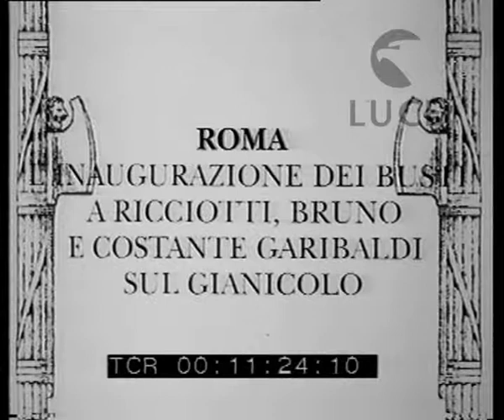A Roma inaugurazione dei busti garibaldini al Gianicolo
Descrizione sequenze:Molta gente gremisce il piazzale del Gianicolo ; visione della piazza affollata ; anche il monumento a Garibaldi è stato preso d'assalto ; i busti commemorati di Ricciotti, Bruno e Costante Garibaldi ; la corona di allora del Comune di Roma ; un anziano reduce garibaldino ; ancora la folla che assiste alla cerimonia ;